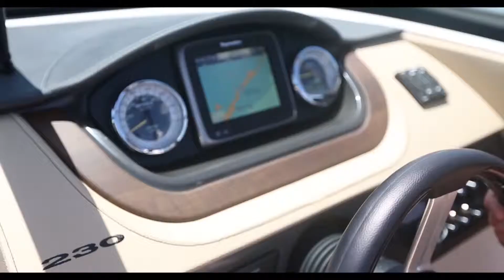Sea Ray 230 SLX